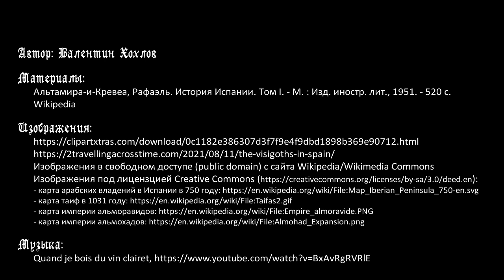История Испании №5 - Краткая история арабской Испании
Цикл передач об истории Иберийского полуострова. Обзор истории арабской Испании. Завоевание в первой половине VIII века, арабы и берберы-мавры, их взаимоотношения. Абд-ар-Рахман основывает эмират Омейядов в 756 году, но во второй половине IX века внутри арабских земель начинается разделение, этим пользуются христиане, их королевства усиливаются на севере полуострова. Абд-ар-Рахман III в начале X века консолидирует мусульманские земли и основывает Кордовский халифат. X век - время его процветания, подъем экономики, культуры, наки, а Кордова - самый большой город Западной Европы. В 1031 года халифат распадается на множество эмиратов - таиф. В конце XI - первой половине XII века их объединяет империя альморавидов, но в то же время усиливается христианская Реконкиста. В конце XII века на короткое время мусульманские земли Испании входят в империю альмохадов, но после победы христиан в 1212 году начинается закат мусульманской Испании. С середины XIII века под властью мусульман остается лишь эмират Гранады.

Таймкоды:
00:00 Вступление
02:15 Арабы, берберы, мавры
03:24 Арабская экспансия в первой половине VIII века
07:40 Абд-ар-Рахман I и основание эмирата Омейядов в 756 году, его преемники
10:33 Внутренняя борьба в мусульманских владениях во второй половине IX века
12:23 Консолидация мусульманских земель Абд-ар-Рахманом III, основание Кордовского халифата
15:05 Распад Кордовского халифата в 1031 году, эмираты-таифы
16:50 Государство альморавидов (конец XI - первая половина XII века)
17:40 Период господства альмохадов (конец XI - первая половина XII века)
19:09 Закат мусульманской Испании с середины XIII века